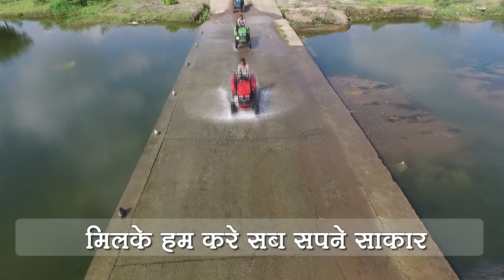CAPTAIN TRACTORS THEME SONG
Theme Song Captain Tractors Pvt. Ltd.